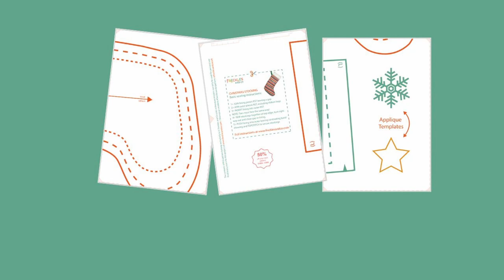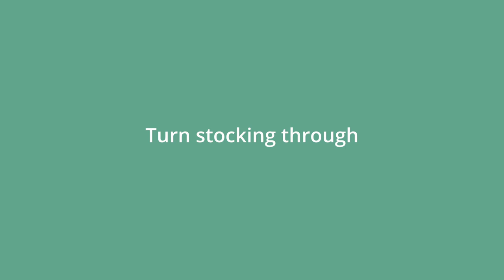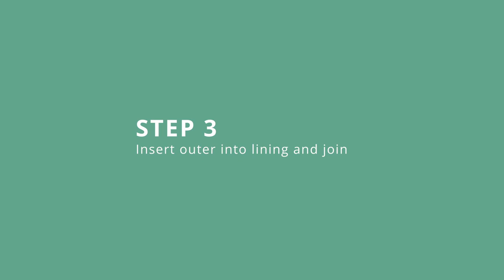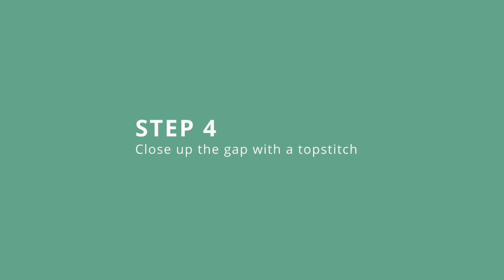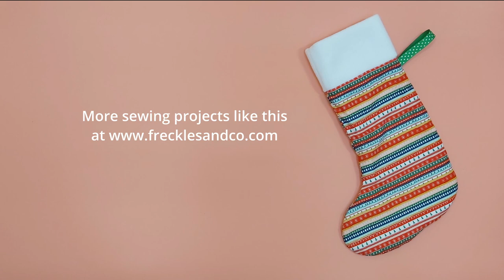Christmas Stocking sewing tutorial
Quick and easy Christmas Stocking project suitable for beginners.
Follow these instructions along with my sewing pattern templates available on my
Sewing machine used in the video: Janome 230DC
Chapters:
0:31 - PDF pattern
1:29 - Janome 230DC
1:40 - Step 1 make Lining
4:29 - Step 2 make outer stocking
8:08 - Step 3 join stockings
12:43 - Step 4 close the gap in lining
13:05 - Step 5 topstitch